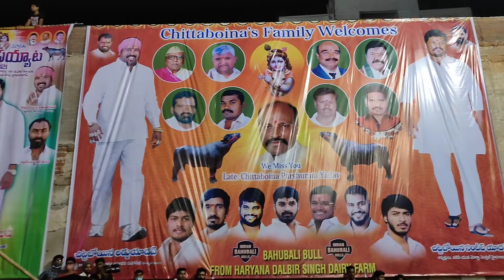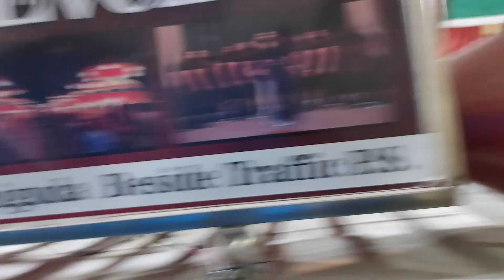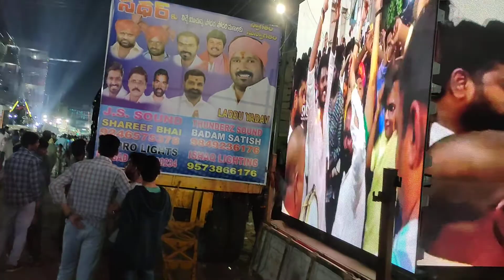Chittaboina Laddu Yadav Anna Sadar 2021 || Bahubali Bull Chappal Laddu Yadav Anna Sadar Sayyata 2021